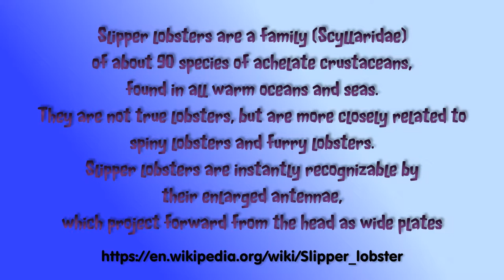Slipper Lobster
Slipper lobsters are typically bottom dwellers of the continental shelves, found at depths of up to 500 metres (1,600 ft).[6] Slipper lobsters eat a variety of molluscs, including limpets, mussels and oysters,[7] as well as crustaceans, polychaetes and echinoderms.[8] They grow slowly and live to a considerable age. They lack the giant neurones which allow other decapod crustaceans to perform tailflips, and must rely on other means to escape predator attack, such as burial in a substrate and reliance on the heavily armoured exoskeleton.[9]